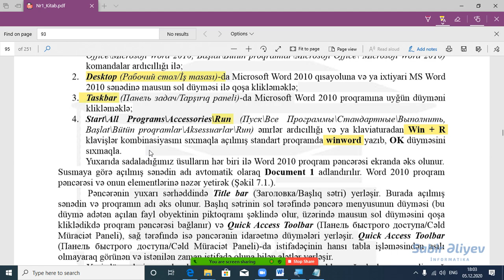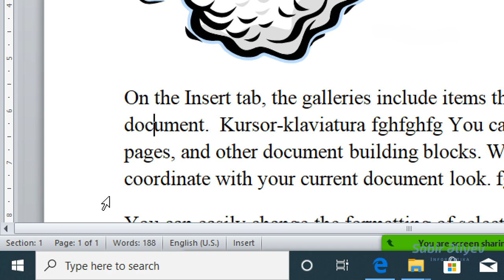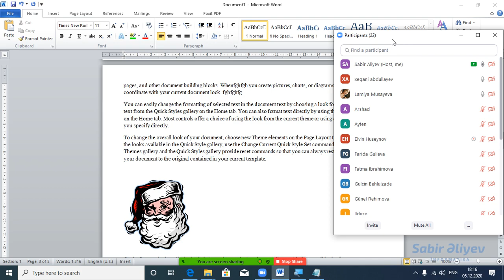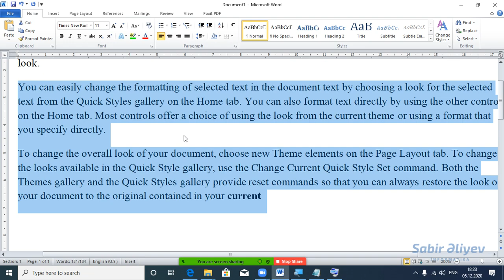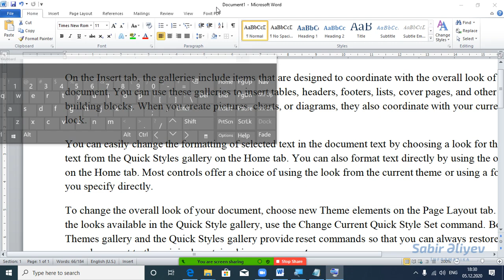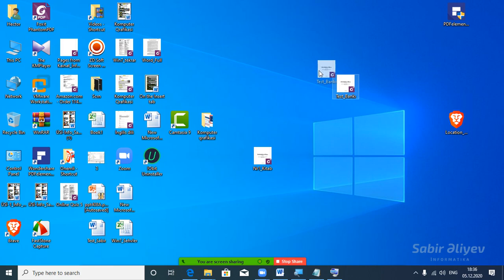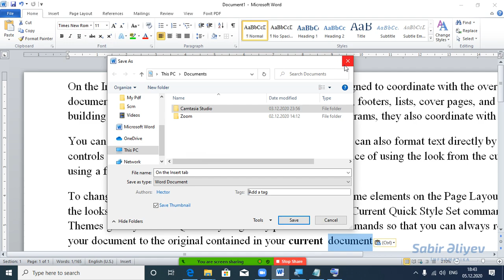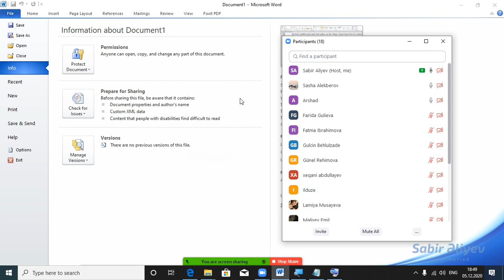Word 2010 -Dərs 1 (File tabı və sənəd üzərində işlər)